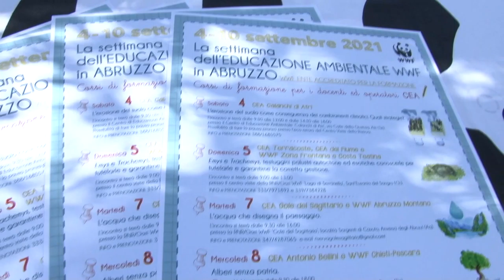Al via le settimane di educazione ambientale Wwf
Il WWF Abruzzo ha presentato le settimane di educazione ambientale e gli incontri informativi che si terranno nella nostra regione